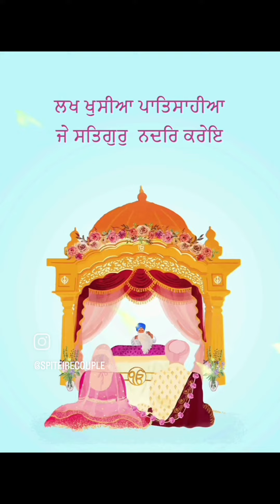Our Wedding Invite 🥰♥️💌😇 | Spitfire Couple | Pikame27 | E - Invite | Wedding Goals | Blessed | WMK